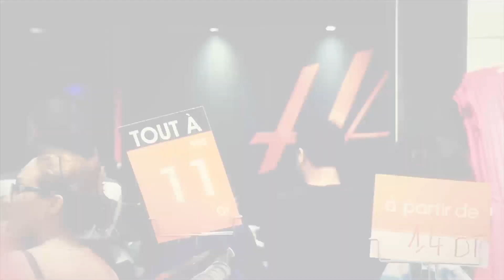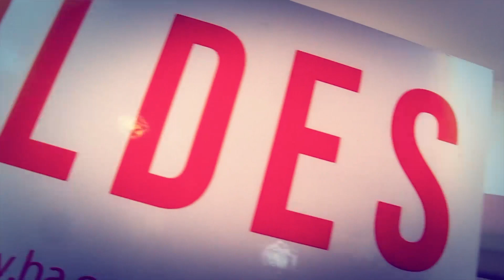Première démarque des soldes HA